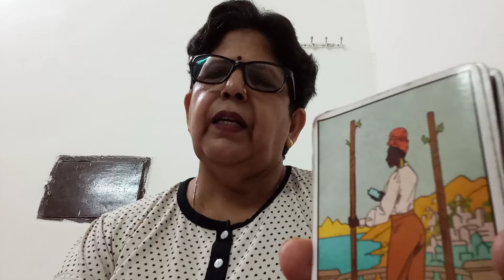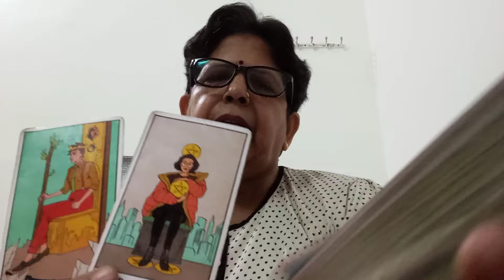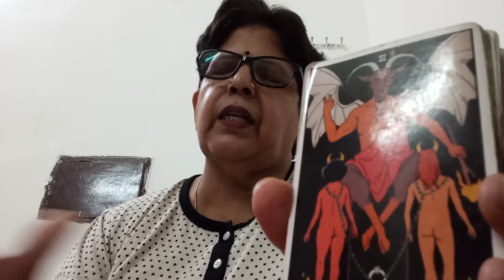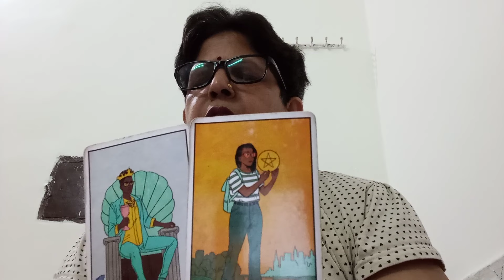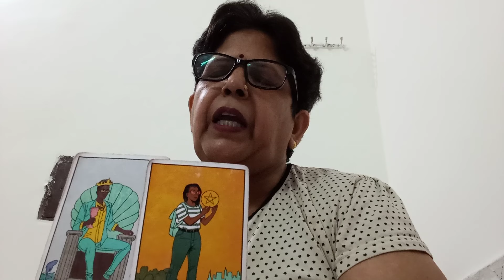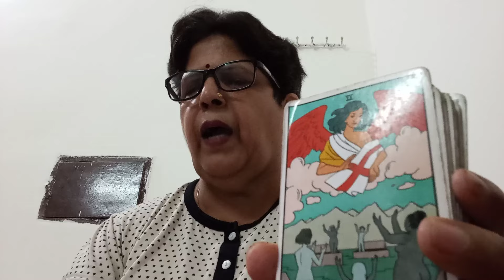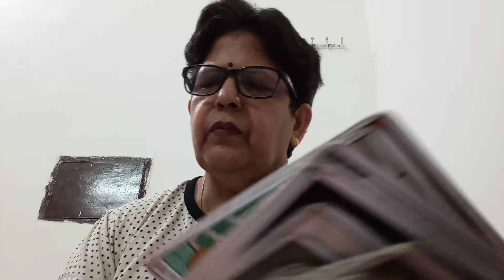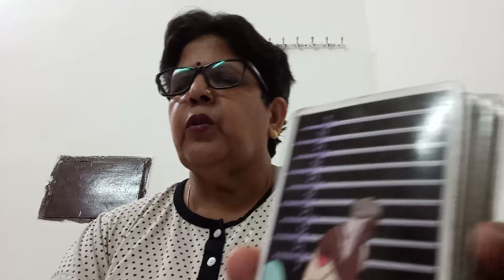PISCES 🐟 मीन💞 ,"(23 -30 JUNE),"PAST AND NEW LOVE, RELATIONSHIP AND GUIDANCE 💕